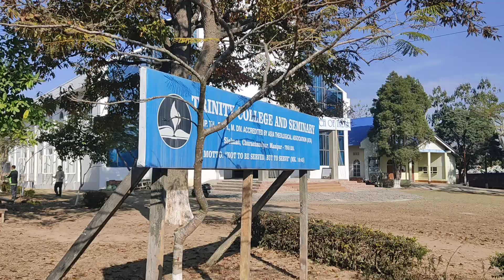Sielmat EFCI Kumthar 2022 TUCHA hai. Sawl taka Kohran hai hraitu anni leiin inza an um takzet.